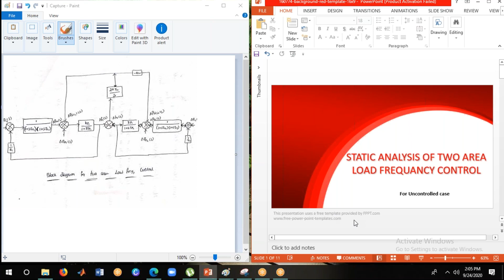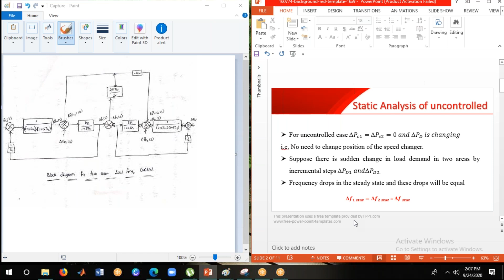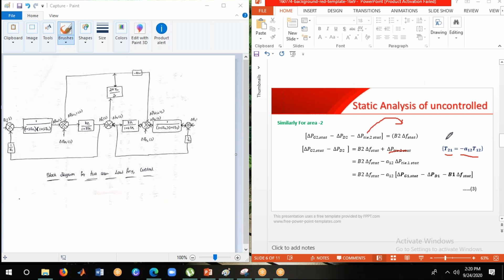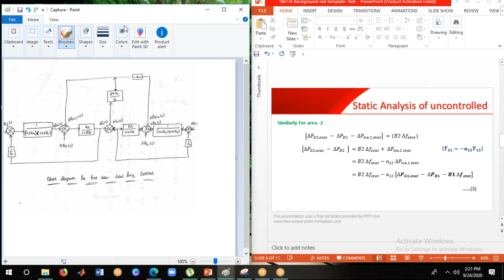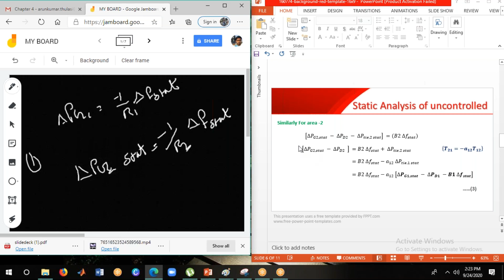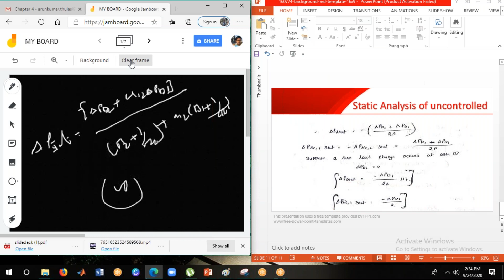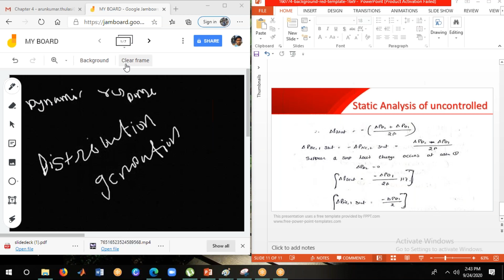TWO AREA LOAD FREQUENCY CONTROL STATIC RESPONSE